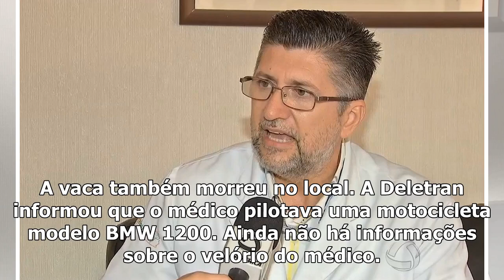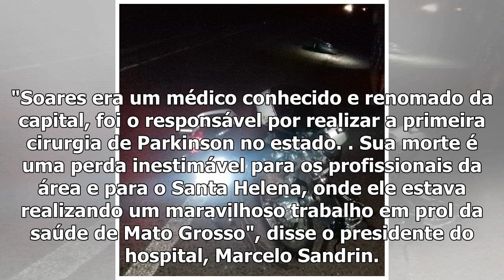Médico neurocirurgião que pilotava motocicleta morre após atingir vaca cuiabá